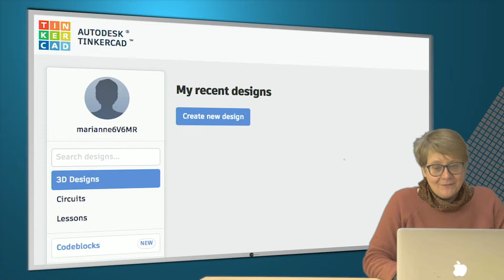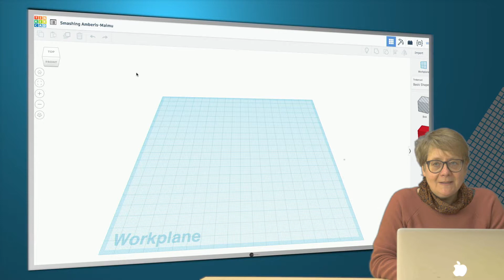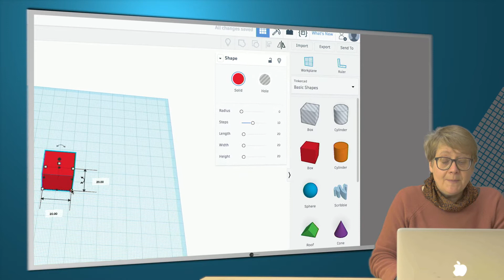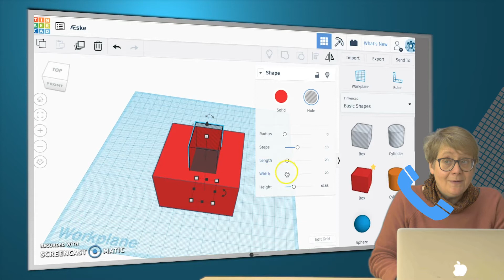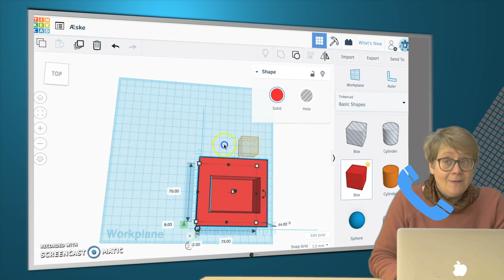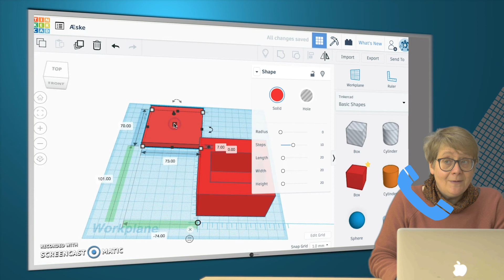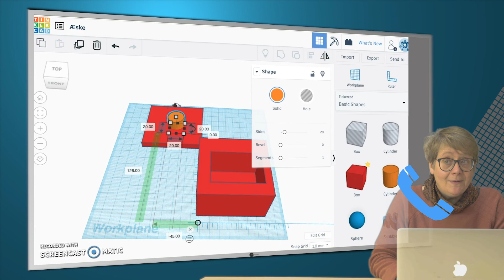6 TinkerCad - Digital Design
Lærer Lis Zacho underviser i TinkerCad. TinkerCad er let at bruge og velegnet til at arbejde med kodning og design i matematik.
Se filmen "Digital design - en vej til teknologiforståelse" for at se hvordan hun selv underviser. Der er også undervisningsmateriale så det er let for lærere selv at gå i gang med at undervise i kodning.
Filmen er den del af filmprojektet:
"Kodning for alle –  IT-kreativitet, digital produktion og digitalt mod"
Se alle filmene på filmkompagniet.dk